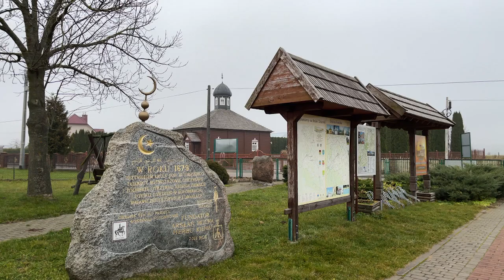Viaggio a Bohoniki, al confine polacco-bielorusso: pietà per i migranti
Qui la comunità musulmana ha sepolto un migrante morto di appena 19 anni; in nome di un'umanità universale i residenti di questo villaggio polacco, aiutano tanto i migranti quanto i militari costretti a fargli schermo